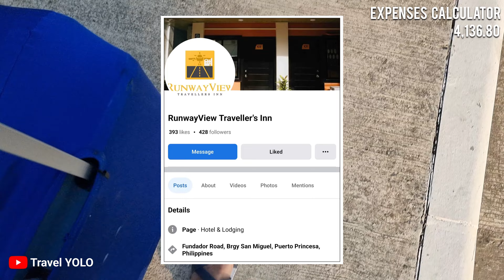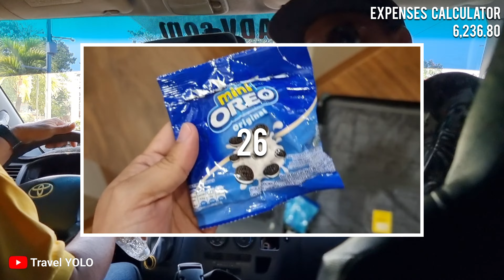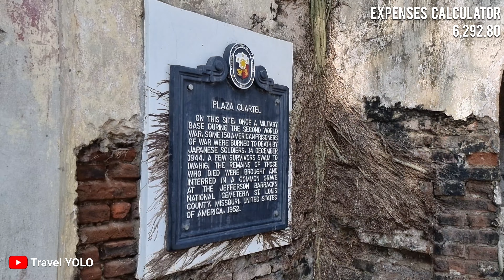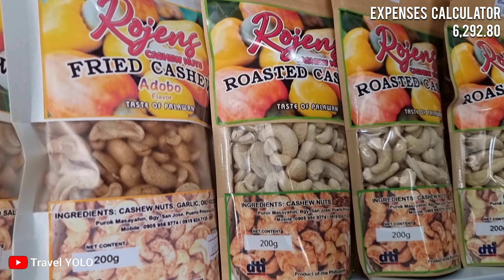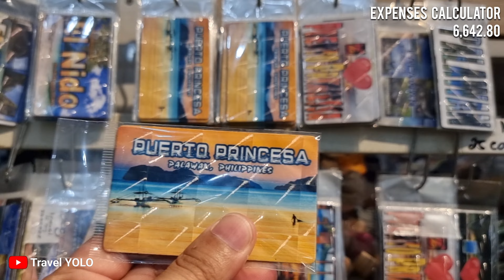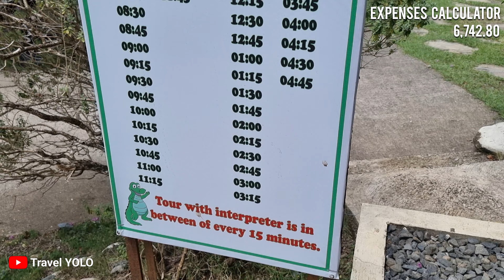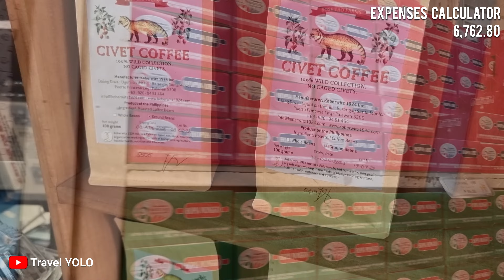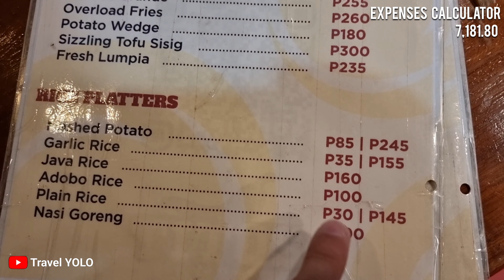DAY 1 | PUERTO PRINCESA CITY TOUR | 10-DAY PALAWAN ADVENTURE! PPS - EL NIDO - CORON 🇵🇭 [4K]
DAY 1 - PUERTO PRINCESA CITY TOUR | 10 DAY PALAWAN ADVENTURE | PUERTO PRINCESA - EL NIDO - CORON

FULL EXPENSES REVEALED + COMPLETE TRAVEL GUIDE

❗️All expenses mentioned are based on April 16, 2023 rates.

CORRECTION: Kakaliwa po paglabas ng airport then kaliwa ulit sa may footbridge.

𝗖𝗥𝗘𝗗𝗜𝗧𝗦

𝗘𝗗𝗜𝗧𝗜𝗡𝗚 𝗔𝗣𝗣
VN